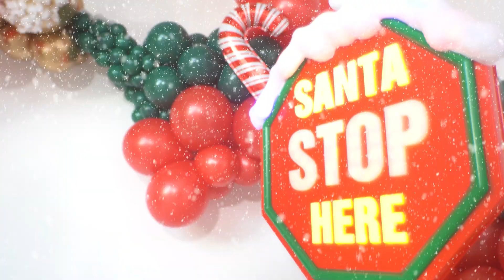Dress Your Daydream | 12 DAYS OF CHRISTMAS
🎅🏼Dress Your Daydream's 12 Days of Christmas!🎅🏼

For 12 days I will be providing you with my free EXCLUSIVE tips to guarantee success in your Balloon Business in 2022!✨

There will also be more free surprises along the way - you do NOT want to miss it!